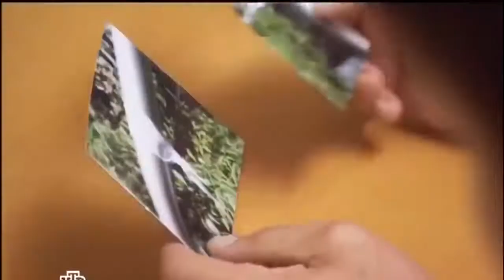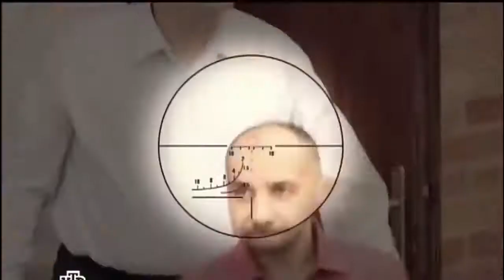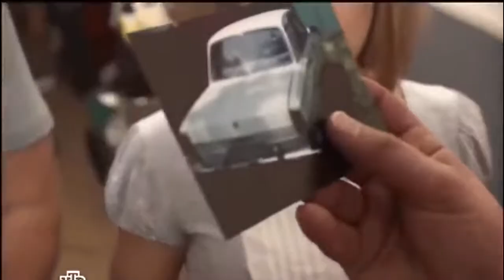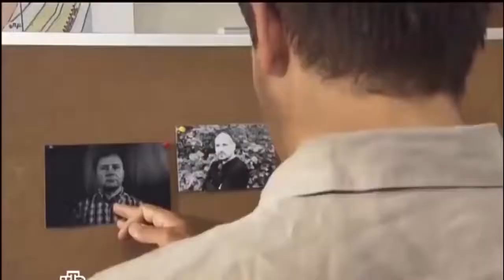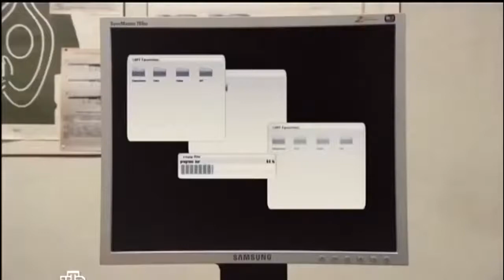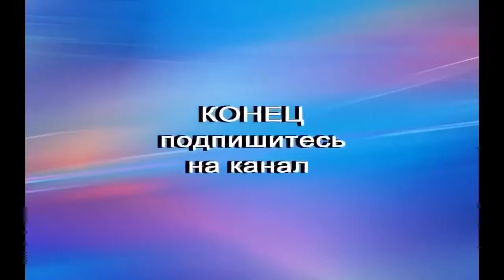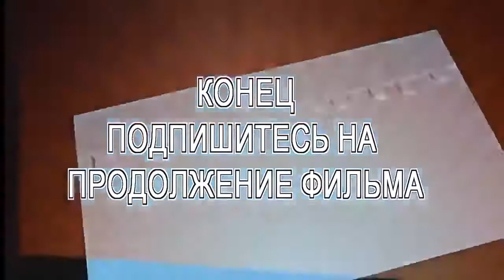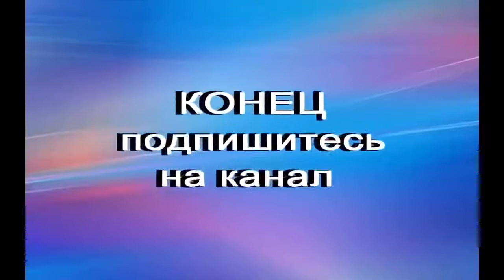НОВЫЙ РУССКИЙ БОЕВИК “БЕЛАЯ ЛЕНТОЧКА“ 2020